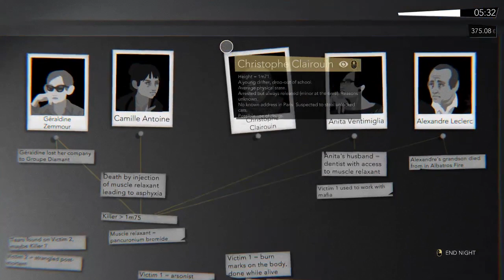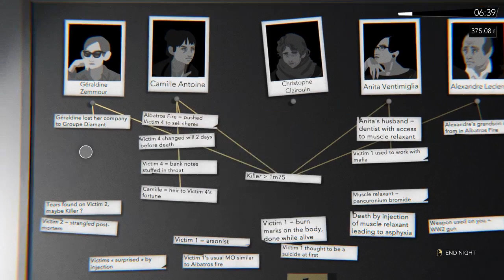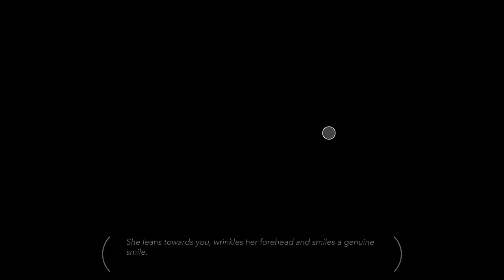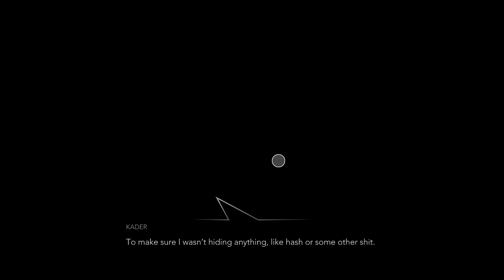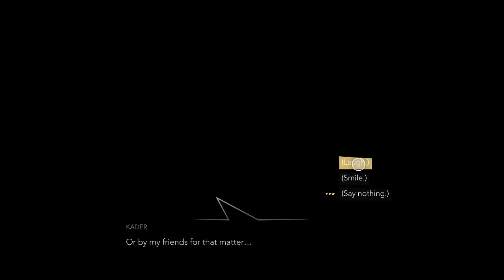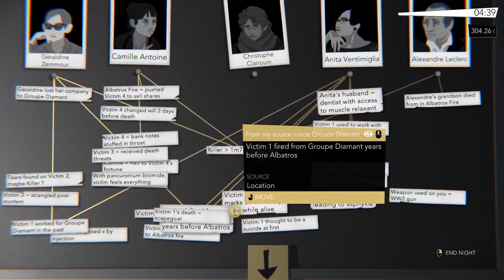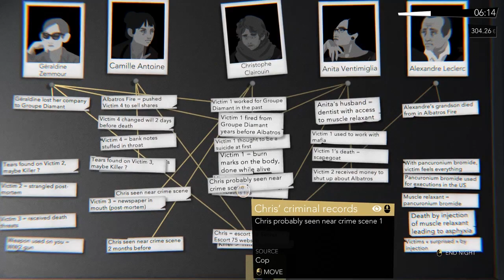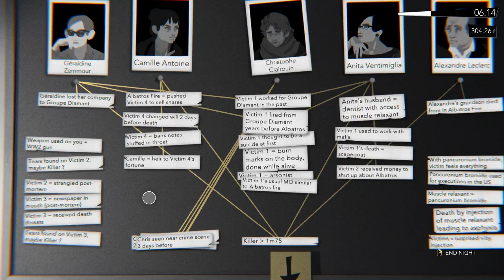Night Call ~18~ The Pieces Fall Into Place